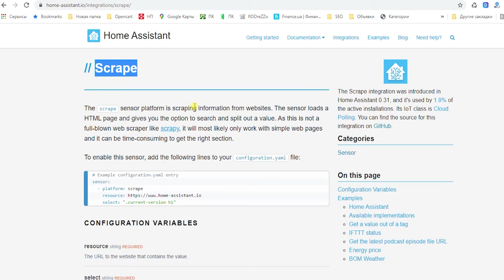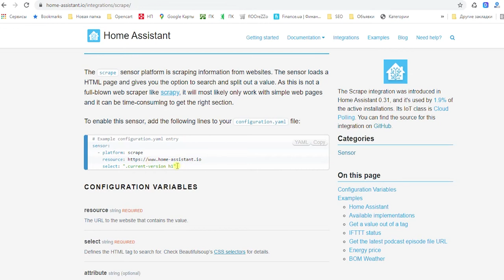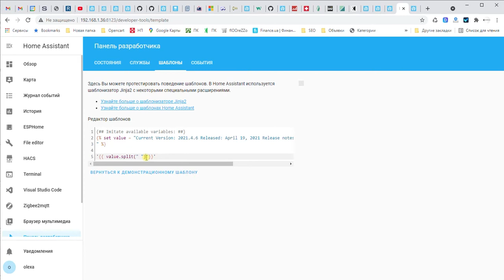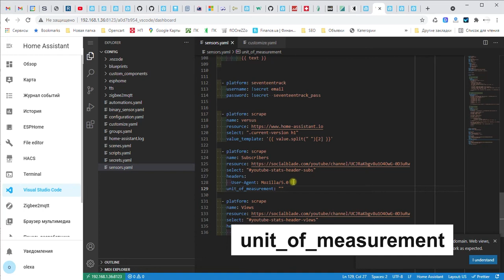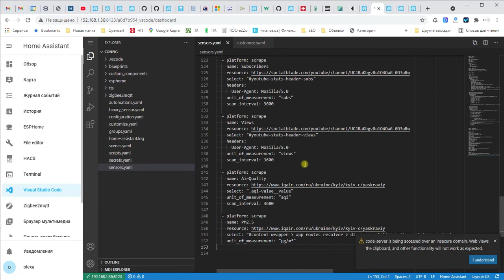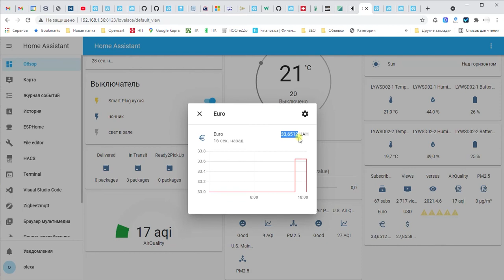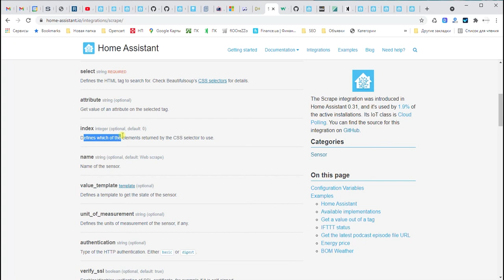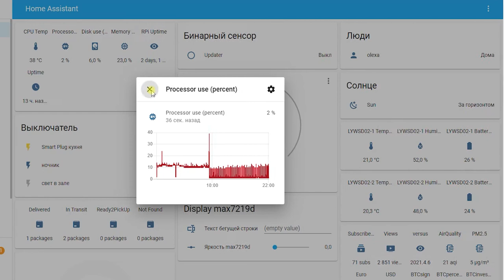Home Assistant sensor Scrape - несколько примеров использования. Счетчик подписчиков и AQI.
С помощью одного неприметного сенсора Scrape можно получать различную информацию с разных сайтов.
Видео скучное, но кому-то будет полезным.